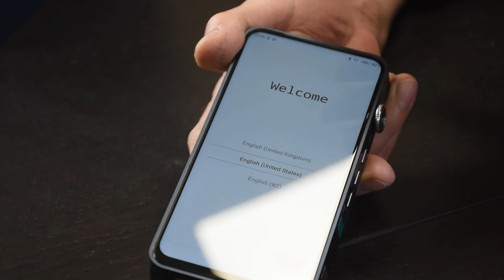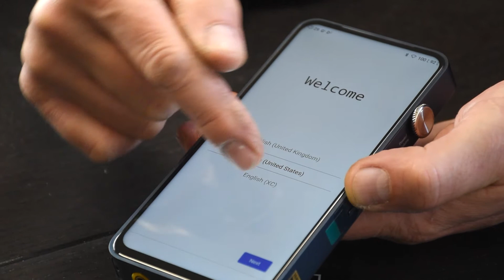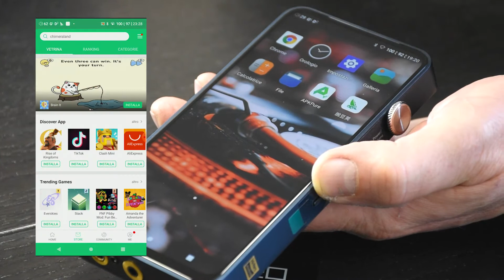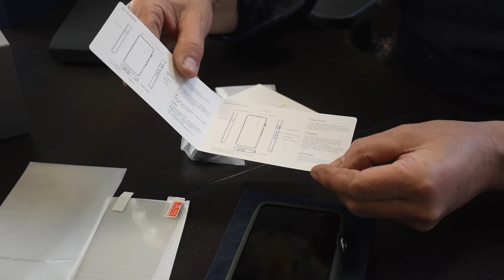NUOVO iBasso - DX320 Lettore Hi-Res PCM DSD 32bit/384kHz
iBasso DX320 su extrasound.it (rivenditori ufficiali in Italia)
Visitate il nostro sito web, dove troverete tutti i prodotti mostrati in video e tanto altro:
Sito Web:
E seguiteci anche su instagram:
extrasound.it